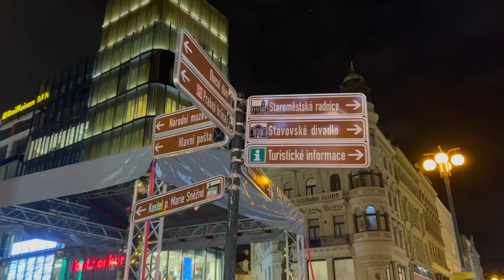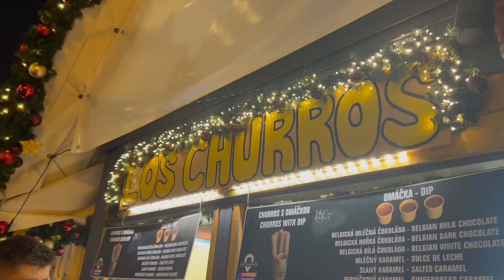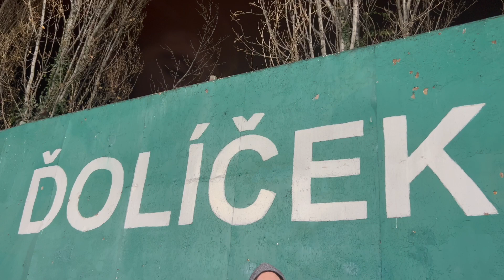PRAGUE'S CHRISTMAS MARKET & FOOTBALL ! A REVIEW OF THE YEARS MATCH DAY EXPERIENCES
It's everyone's favourite time of the year again ... unless you're the grinch ! - A perfect time to bring you a years worth of football in review while we take you on a tour of Prague's Christmas markets.

Free Music for Videos 👉 Music by Reggie San Miguel - Jingle All The Way (Jingle Bells)